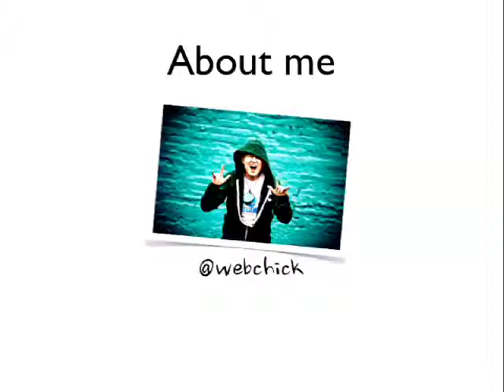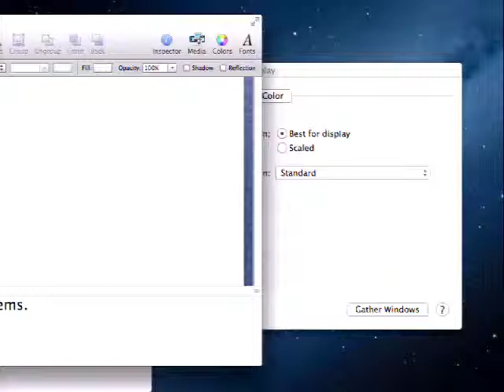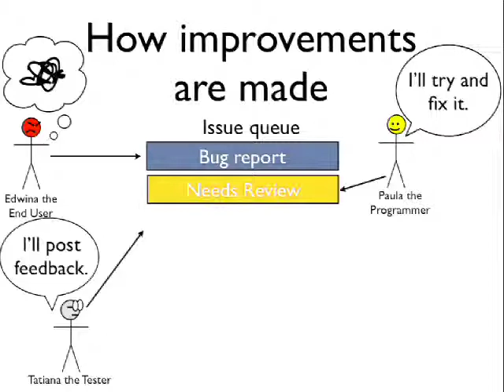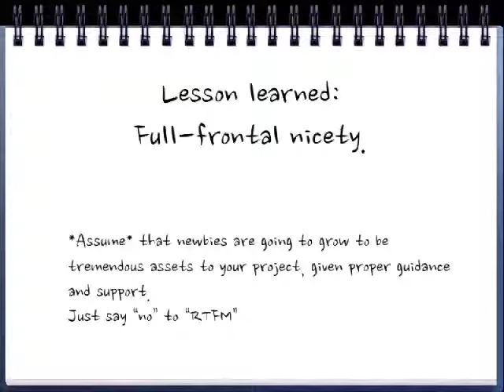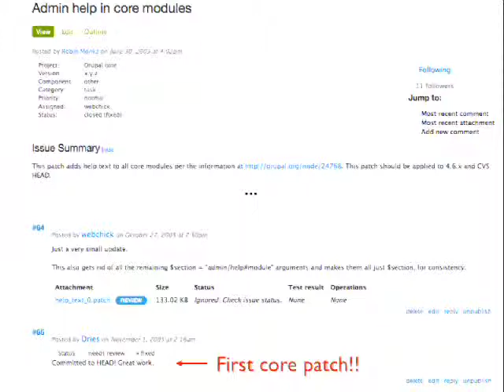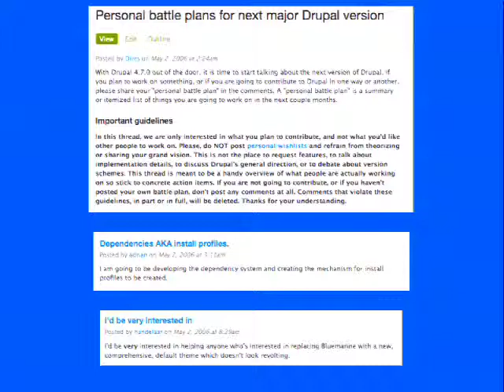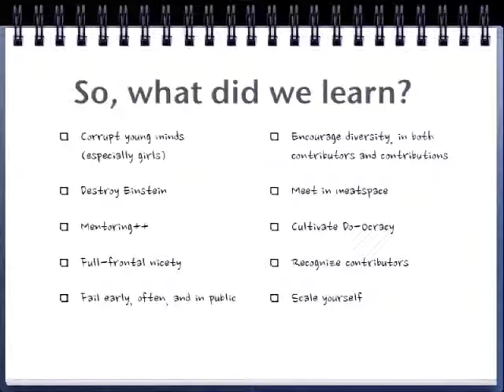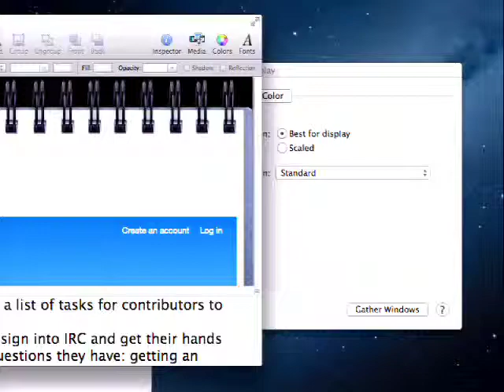DrupalCon Sydney 2013: How to Create Ravenously Passionate Contributors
This talk will walk through the "growing up" journey that I took in the Drupal community, and attempt to extract some broader lessons on how to do proper community management to foster an environment where passionate contributors can grow and thrive.

It should also serve as a fun history lesson of the ~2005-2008 period of the Drupal project, for those who weren't around back then, and contains practical explanations about how the Drupal community works, and what has helped it become one of the biggest open source projects today.